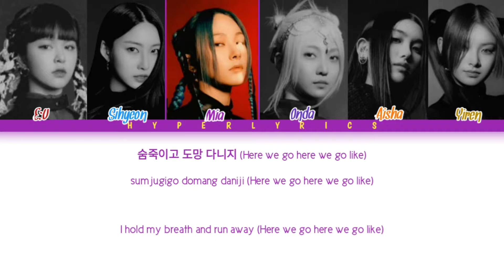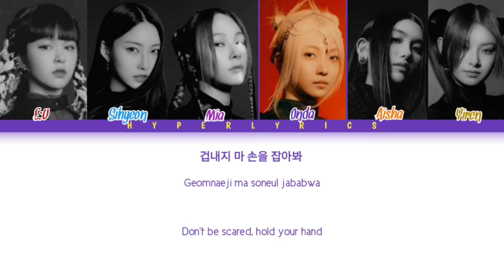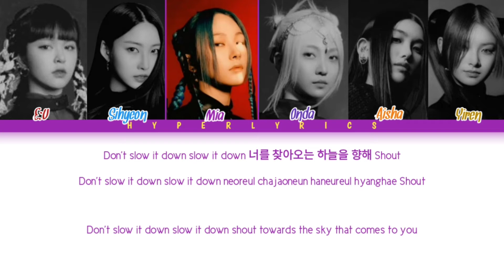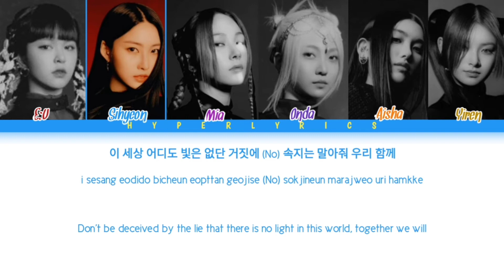EVERGLOW (에버글로우) - 'FIRST' (에버글로우 FIRST) Color Coded Lyrics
• Artists: EVERGLOW (에버글로우)
• Song♪♪: FIRST
• Album: LAST MELODY
• Released: 2021/05/25